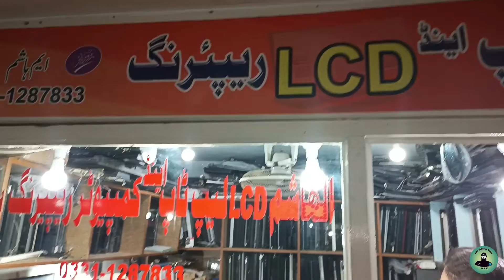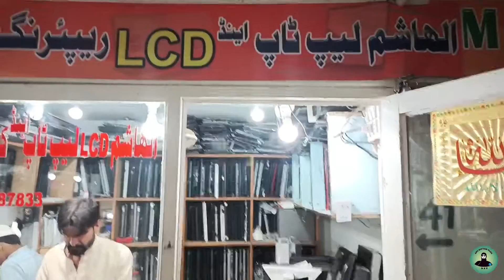Mery Sath bahut Na Insafi Hwa😢😢😢😢😭😭